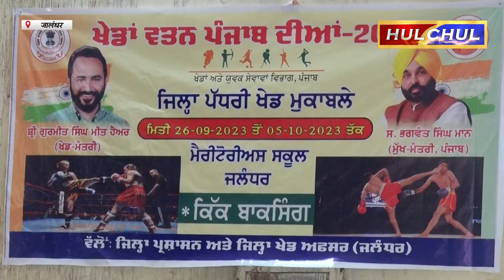Hulchul TV :किक बॉक्सिंग में दिनेश ढल्ल ने की शिरकत-- विजेता खिलाडिय़ों को मैडल पहना किया सम्मानित